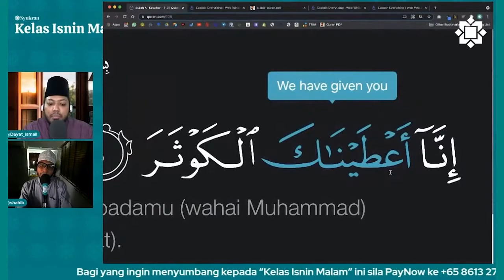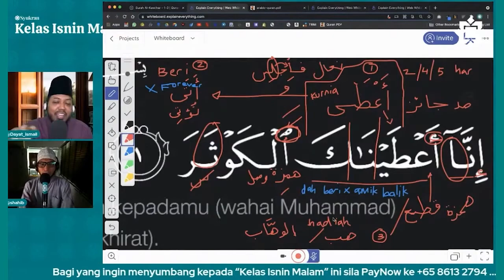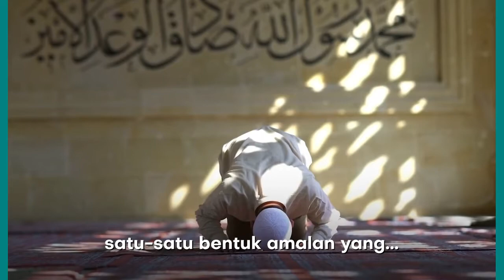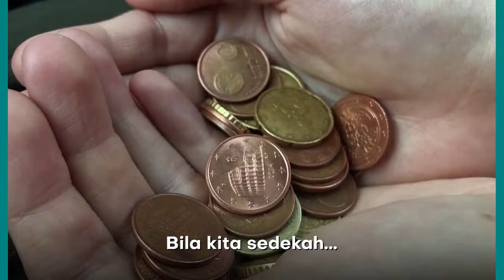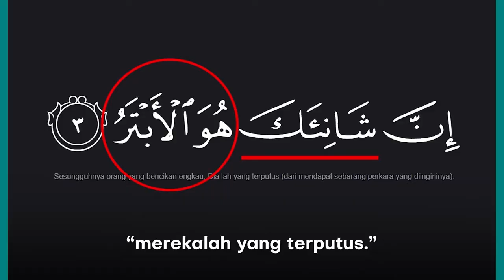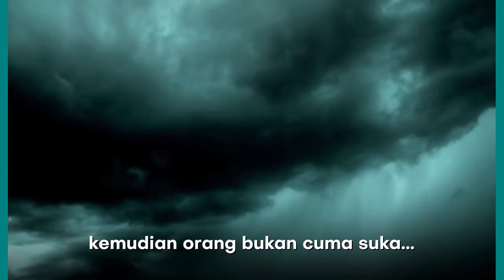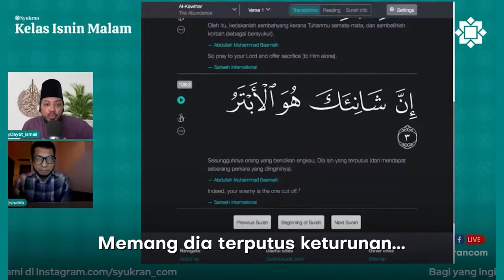Tafsir Surah alkauthar dalam 9 minit - Pelajaran tafseer mudah faham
Pelajaran tafsir Alkausar quran ringkas padat. Ustaz Hidayat Ismail dan Shahib Amin.

0:00 - Pengenalan Surah Alkauthar
0:18 - Tafsir perkataan  إِنَّآ أَعْطَيْنَـٰكَ  - Allah kurniakan berikan nikmat.
2:20 - ٱلْكَوْثَرَ bukan sekadar banyak, tetapi telaga, sungai, nikmat.
3:08 - Kenapa Allah "mention" Solat?
4:26 - Ibadah jangan sampai syirik.
5:49 - Bila kita riak riyak riya' apa akan jadi?
6:08 - Betul ke Nabi ﷺ tiada keturunan?
7:05 - Abu lahab ketawakan Nabi ﷺ sebab tiada anak lelaki.

Semoga bermanfaat 🤲